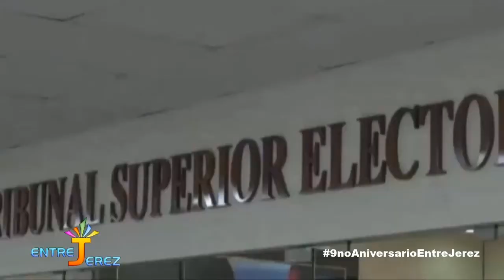Siguen renunciando del PLD ahora fueron 13 para apoyar a Leonel Fernández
El coordinador general de LaFuerzadelPueblo, Radhamés Jiménez, informó que 13 secretarios del Partido de la Liberación Dominicana (PLD) presentaron sus renuncias irrevocables para unirse al expresidente Leonel Fernández.

Durante una rueda de prensa realizada en la casa nacional de La Fuerza del Pueblo, Jiménez indicó que Fernández ha sido un “líder abierto, tolerante, incluyente y defensor de los principios democráticos que en más de cincuenta años ha construido la patria de Juan Pablo Duarte”.

“Para nosotros resulta penoso tener que darle la cara a ese pueblo que hemos jurado defender bajo cualquier circunstancia para, como hizo nuestro Maestro, Juan Bosch, luchar desde la línea de fuego denodadamente por la mística y los principios que inspiraron a esta organización política”, manifestó Jiménez.

También consideró la renuncia del expresidente del PLD con una acción penosa, debido a que dedicó 17 años de su vida a presidir uno de los principales partidos dominicanos.

"Su renuncia el pasado domingo de quien fuera por 17 años presidente del PLD, para nosotros resultó penosa porque Leonel Fernández es un hombre que se ha constituído en un referente no solo en República Dominicana, sino en América Latina", aseguró.

Asimismo, Daniel Toribio, secretario Asuntos Económicos; Ignacio Ditrén, secretario Asuntos Municipales y Tony Herrera, secretario de Energía y Minas.